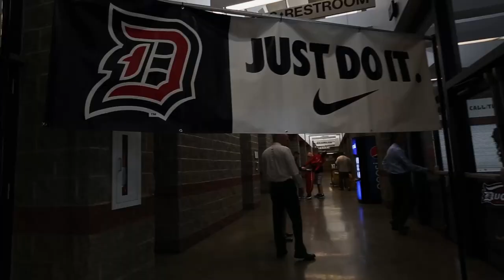Sights & Sounds: Duquesne Partners With Nike, BSN Sports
The Duquesne Athletic Department announced a new partnership with Nike on Thursday, Apr. 20, at the A.J. Palumbo Center.